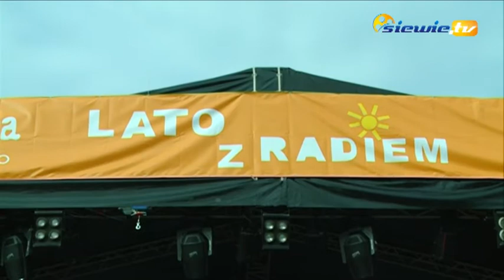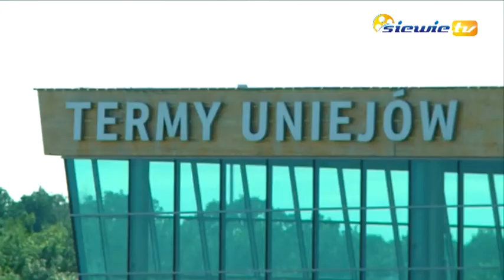LATO Z RADIEM ZNOWU W UNIEJOWIE siewie tv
Niezwykłą oprawę miały tegoroczne Dni Wody w Uniejowie. Świętowanie rozpoczął bowiem pierwszy w tym roku koncert Lata z Radiem.